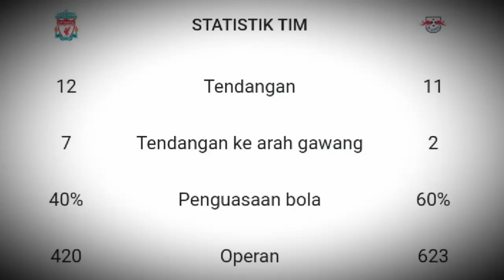Hasil Liverpool VS Leipzig Tadi Malam (Skor 2 - 0) Hasil Liga Champions Tadi Malam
Hasil Liga Champions Liverpool VS Leipzig

Highlight Liverpool VS Leipzig

Hasil Liverpool VS Leipzig